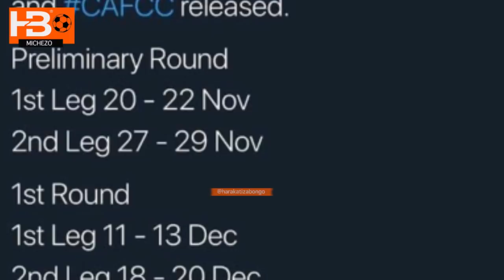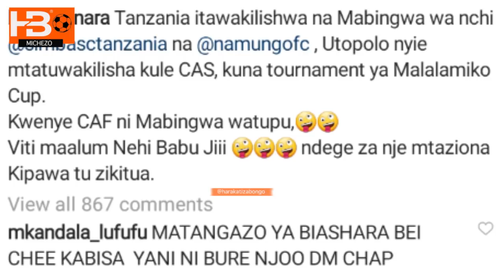Haji Manara awalipua Yanga Utopolo mkatuwakilishe CAS ndege mtaziona kipawa